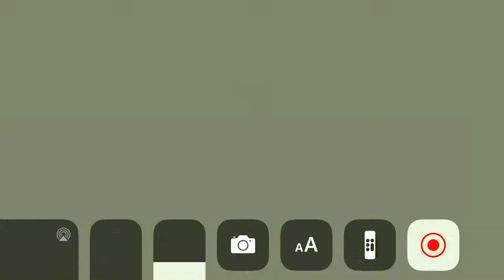MSM I got my first rare wubbox thanks for the people who watch my vids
Gaming and music